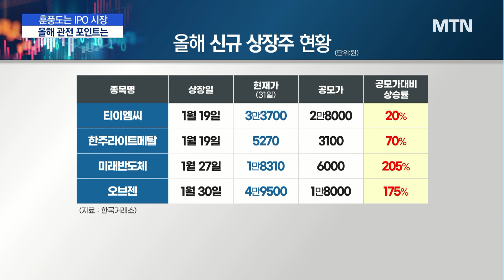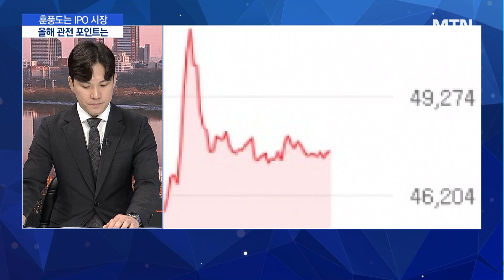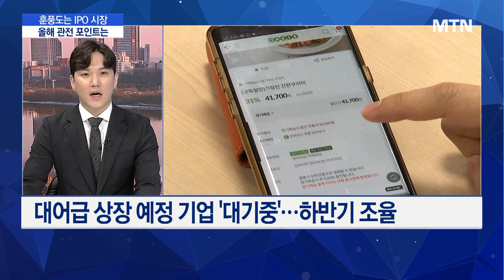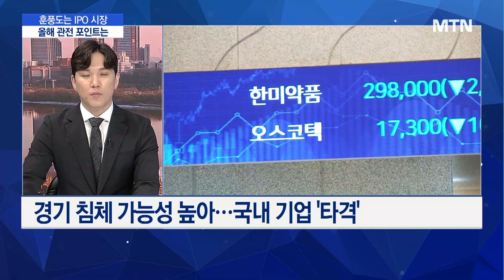[마켓인여의도] 예상 못했던 ‘따상’…활기 띄는 IPO 시장, 올해 전망은? / 머니투데이방송 (뉴스)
02/02 MTN 핫라인 5

올해 초 우려 섞인 분위기에서 시작했던 기업공개(IPO) 시장이 예상했던 것과는 다르게 활기를 띄고 있습니다. 상장 직후 상한가로 직행하는, 이른바 ‘따상’까지 나오면서 공모주 시장에 훈풍이 돌고 있는데요. 1월 좋은 출발을 시작한 만큼 이 분위기가 올해 내내 이어질지 관심이 모아지고 있습니다. 자세한 내용 취재기자와 이야기 나눠보겠습니다. 증권부 김승교 기자 나와있습니다.